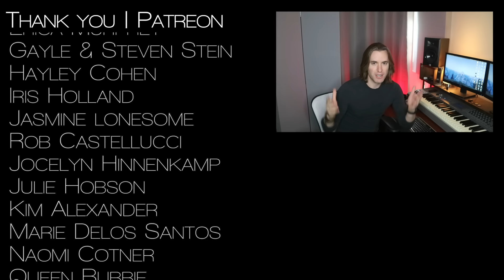Any Way You Want It | Journey A Cappella Cover | VoicePlay | PartWork S02 Ep02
► Stream VoicePlay's Music Everywhere!

►CREDITS:
Music and Lyrics: Steve Perry & Neal Schon
Arrangement: Geoff Castellucci
Video: Geoff Castellucci
Lighting Design: Eli Jacobson
Camera: Andy Montejo
Audio: Ed Boyer
Artwork: Rek Dunn Jr
Production Coordinator: Kathy Castellucci

►Filmed in Orlando, FL

►VoicePlay is Earl Elkins Jr., Eli Jacobson, J.None, Layne Stein, & Geoff Castellucci

►HUGE SHOUT OUT TO OUR PATRONS!!! THANK YOU SO MUCH!!! Wanna be a super cool person and get early access to all of our videos and extra exclusive content? JOIN US!!!

Ashley McGraw
Jeffrey clayton
Jonathan Decker
Kirsty Savoie
Mary D Fox
Munira Ali
Nancy Montgomery
Suzanne Leibrick (@inannamute)
Tricia Hisaoka
Vincent Di Nardo
Angela Johnsen
Arlene Jacobs
Connie & Sarah Tendler
Daemon Ember
Denise Finning
Erica Murphey
Gayle Stein
Hayley Cohen
Iris Holland
Jasmine lonesome
Jocelyn Hinnenkamp
Kim Alexander
Marie Delos Santos
Naomi Cotner
Queen Bubbie
Todd Bayer
Tori Jones
Vyxxin
*RingoO*
alyssa hamilton
Amanda Susan
April Chrislaw
Benjamin Kimberlin
BobbieJo Casto
Cindy McVay
Emily Murphy
Hitomi Silver
Jasmine Lonesome
Jeannette Brink
Jessi
Jessie
Julia Renn
Julie Prager
Katie Metts
Katrina Cowley
Kimberley Smith
Krystal Sheer
Liane Desmarais
Madelyn Jensen
Mogiri
Page Elliott
Rebekah
Robyn
Rochelle Richards
Russell Garrow
Sarah
Sarah Collins
Sarah Tiell
Timber44
Tressi Dryden
Victoria McGuire
Yuko Ishikawa
Yumi N